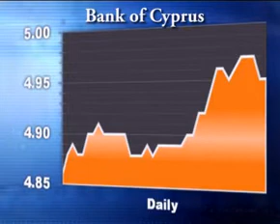Cyprus Stock Exchange Report 15 September. By FinancialMirror.tv